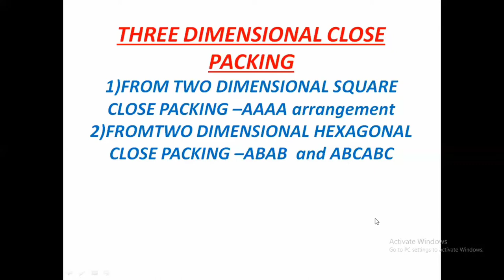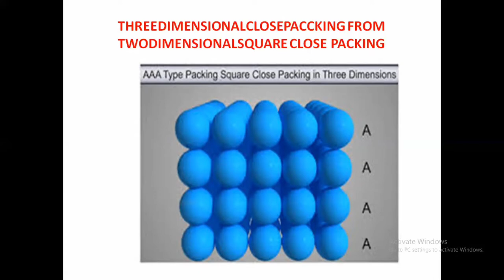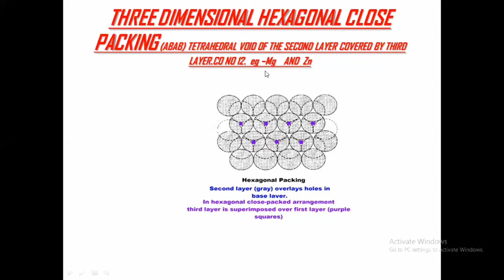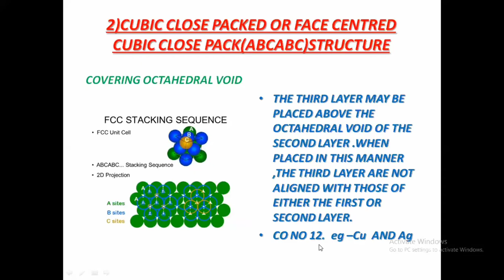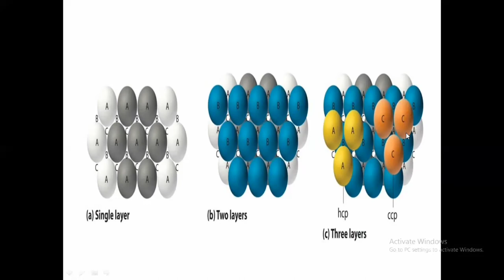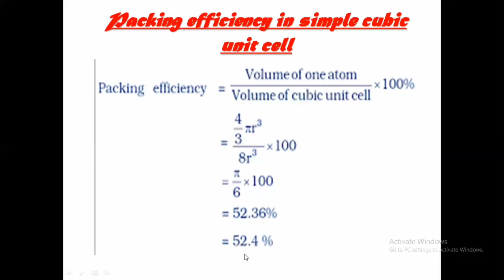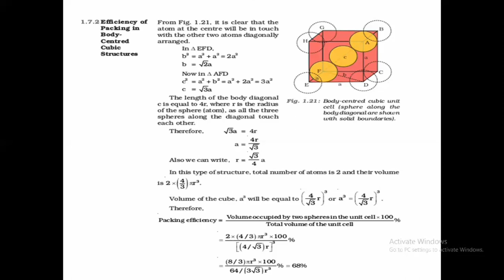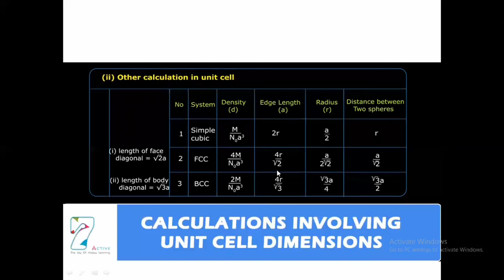+2 // CHEMISTRY // CHAPTER 1 // SOLID STATE //PART 5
SOLID STATE

 3 DIMENSIONAL CLOSE PACKING IN CRYSTALLINE SOLIDS

CLASS 12
CHEMISTRY
NSERT SYLLABUS
Chapter 1
Solid state
part 5

ANCHU AJ
ST. MICHAEL'S HSS
KADUTHURUTHY